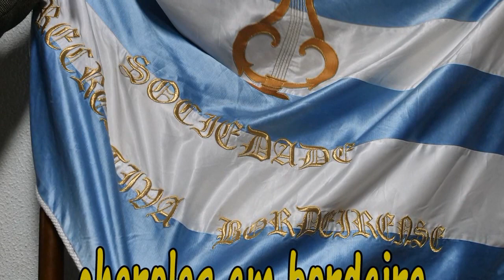CHAROLAS EM BORDEIRA 2020 Centenário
Esta situação representa de algum modo o diálogo (despique) que na tradição original havia entre Grupos de Janeiras  quer nas casas onde iam cantar à porta e encontravam outro grupo de abalada ou se encontravam nas tabernas.
Eram tradicionais o agradecimento ao dono da casa e o despique como aqui se faz, excluindo, claro, o uso de palavrões e insinuações directas de cariz sexual.